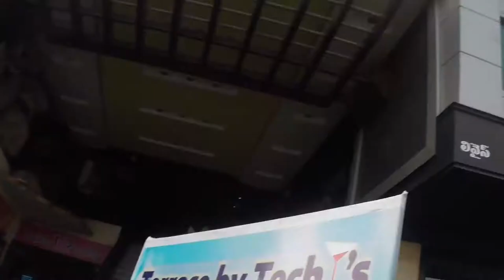Trinergic | Live in Hyderabad | Metal at the Tavern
A few clips of the show in Hyderabad. Some kickass metalheads, awesome food, awesome sound. 11th October 2014